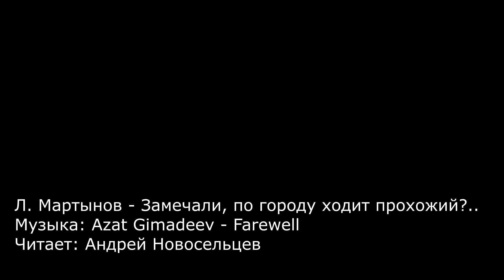Л. Мартынов - Замечали - по городу ходит прохожий?.. (читает А. Новосельцев)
Замечали -
По городу ходит прохожий?
Вы встречали -
Вероятно, приезжий, на нас непохожий?
То вблизи он появится, то в отдаленье,
То в кафе, то в почтовом мелькнёт отделенье.
Опускает он гривенник в щель автомата,
Крутит пальцем он шаткий кружок циферблата
И всегда об одном затевает беседу:
«Успокойтесь, утешьтесь – я скоро уеду!»
Это – я!
Тридцать три мне исполнилось года.
Проникал к вам в квартиры я с чёрного хода.
На потёртых диванах я спал у знакомых,
Приклонивши главу на семейных альбомах.
Выходил по утрам я из комнаты ванной.
«Это гость, – вспоминали вы, – гость не незваный,
Но, с другой стороны, и не слишком желанный.
Ничего! Беспорядок у нас постоянный».
— Это гость, – поясняли вы мельком соседу
И попутно со мной затевали беседу:
— Вы надолго к нам снова?
— Я скоро уеду!
— Почему же? Гостите. Придёте к обеду?
— Нет.
— Напрасно торопитесь. Чаю попейте.
Отдохните да, кстати, сыграйте на флейте. -
Да! Имел я такую волшебную флейту.
За мильоны рублей ту не продал бы флейту.
Разучил же на ней лишь одну я из песен:
«В Лукоморье далёком чертог есть чудесен!»
Вот о чём вечерами играл я на флейте.
Убеждал я: поймите, уразумейте,
Расскажите знакомым, шепните соседу,
Но, друзья, торопитесь, – я скоро уеду!
Я уеду туда, где горят изумруды,
Где лежат под землёй драгоценные руды,
Где шары янтаря тяжелеют у моря.
Собирайтесь со мною туда, в Лукоморье!
О! Нигде не найдёте вы края чудесней!
И являлись тогда, возбуждённые песней,
Люди. Разные люди. Я видел их много.
Чередой появлялись они у порога.
Помню – некий строитель допрашивал строго:
— Где чертог? Каковы очертанья чертога? -
Помню также – истории некий учитель
Всё пытал: – Лукоморья кто был покоритель? -
И не мог ему связно ответить тогда я...
Появлялся ещё плановик, утверждая,
Что не так велики уж ресурсы Луккрая,
Чтобы петь о них песни, на флейте играя.
И в крылатке влетал ещё старец хохлатый,
Непосредственно связанный с Книжной палатой:
— Лукоморье! Изволите звать в Лукоморье?
Лукоморье отыщете только в фольклоре! -
А бездельник в своей полосатой пижамке
Хохотал: – Вы воздушные строите замки! -
И соседи, никак не участвуя в споре,
За стеной толковали:
— А?
— Что?
— Лукоморье?
— Мукомолье?
— Какое ещё Мухоморье?
— Да о чём вы толкуете? Что за исторья?
— Рукомойня? В исправности.
— На пол не лейте!
— Погодите – в соседях играют на флейте!
Флейта, флейта!
Охотно я брал тебя в руки.
Дети, севши у ног моих, делали луки,
Но, нахмурившись, их отбирали мамаши:
— Ваши сказки, а дети-то всё-таки наши!
Вот сначала своих воспитать вы сумейте,
А потом в Лукоморье зовите на флейте! -
Флейту прятал в карман.
Почему ж до сих пор я
Не уехал с экспрессом туда, в Лукоморье?
Ведь давным бы давно уж добрался до гор я,
Уж давно на широкий бы вышел простор я.
Объясните знакомым, шепните соседу,
Успокойте, утешьте, – я скоро уеду!
Я уеду, и гнев стариков прекратится,
Злая мать на ребёнка не станет сердиться.
Смолкнут толки соседей, забулькает ванна,
Распрямятся со звоном пружины дивана.
Но сознайтесь!
Недаром я звал вас, недаром!
Пробил час – по проспектам, садам и бульварам
Все пошли вы за мною, пошли вы за мною,
За моею спиной, за моею спиною.
Все вы тут! Все вы тут!
Даже старец крылатый,
И бездельник в пижаме своей полосатой,
И невинные дети, и женщина эта -
Злая спорщица с нами, и клоп из дивана...
О, холодная ясность в чертоге рассвета,
Мерный грохот валов – голоса океана,
Так случилось -
Мы вместе!
Ничуть не колдуя,
В силу разных причин за собой вас веду я.
Успокойтесь, утешьтесь!
Не надо тревоги!
Я веду вас по ясной, широкой дороге.
Убедитесь: не к бездне ведёт вас прохожий,
Скороходу подобный, на вас непохожий, -
Тот прохожий, который стеснялся в прихожей,
Тот приезжий, что пахнет коричневой кожей,
Неуклюжий, но дюжий, в тужурке медвежьей.
...Реки, рощи, равнины, печаль побережий.
Разглядели? В тумане алеют предгорья.
Где-то там, за горами, волнуется море.
Горы, море... Но где же оно,
Лукоморье,
твое Лукоморье?